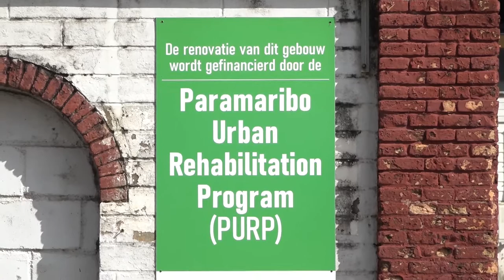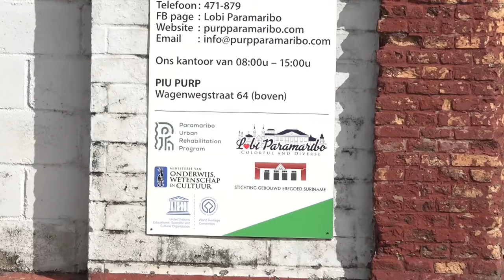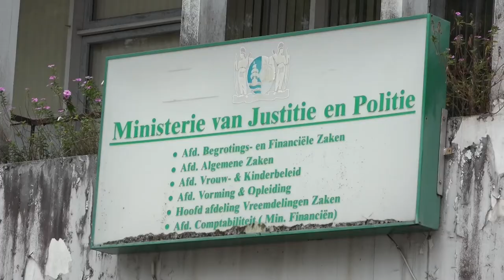18 02 2022 PURP ondergaat een transformatie